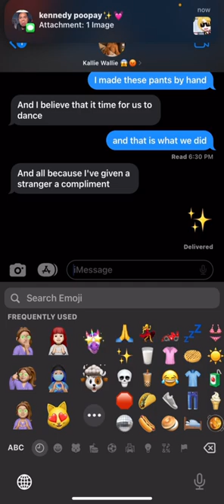I hopped into a coffee shop